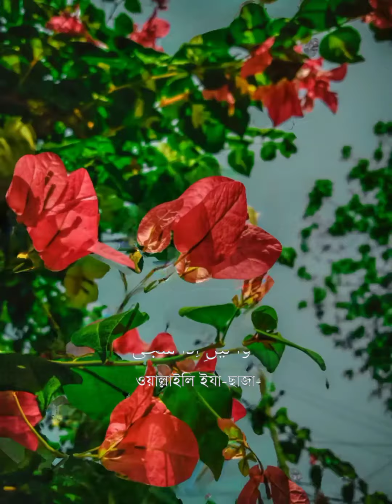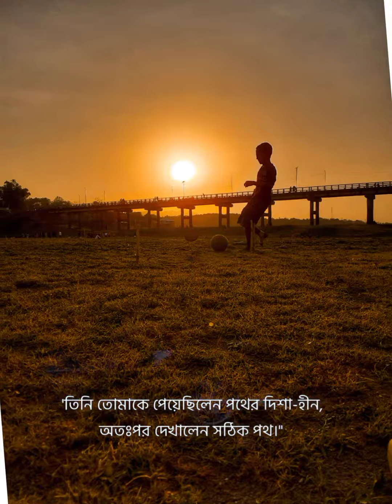সূরা আদ্ব দ্বোহা || Surah Ad Duha.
সূরা আদ্ব দ্বোহা বাংলা অনুবাদ।

সূরা আদ-দুহা  অর্থ সকালের ঘন্টা। সূরাটি মক্কায় অবতীর্ণ হয়েছে।  কুরআনের ৯৩ তম সূরা,আয়াতের সংখ্যা ১১ টি এবং রুকু টি।